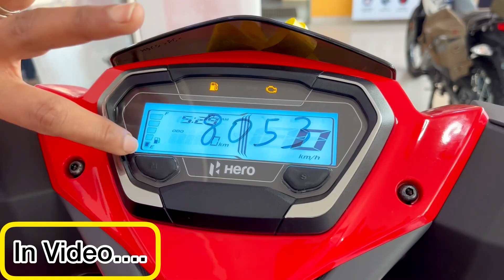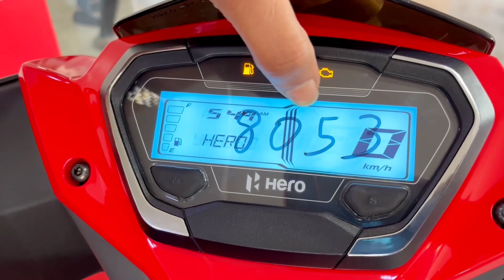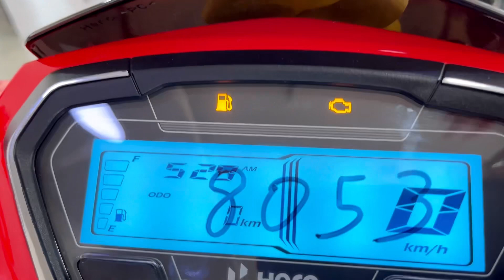2023 Hero Xoom - India's best 110cc scooter ? Full details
2023 Hero Xoom - India's best 110cc scooter ? Full details

Hero has launched new sporty 110cc scooter with some amazing features. Prices are also attractive.

Showroom Address - C-70, C block, Sector 58, main rd, labour Chowk, Noida

Searching Keywords

Hero Xoom
2023 Hero Xoom Scooter
Hero Scooter 2023
Hero Xoom Price
Hero Xoom mileage
New Hero Xoom
Hero scooters
2023 hero scooter in india